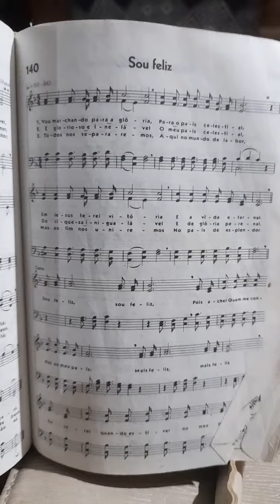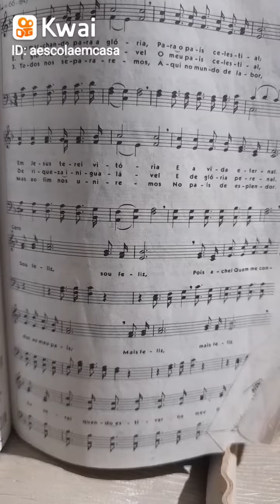muito lindo esse hino